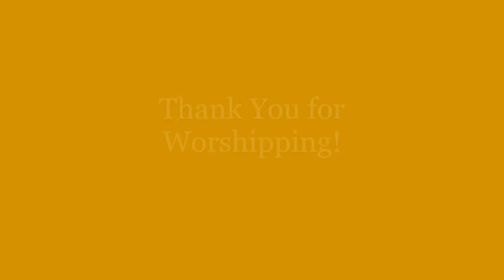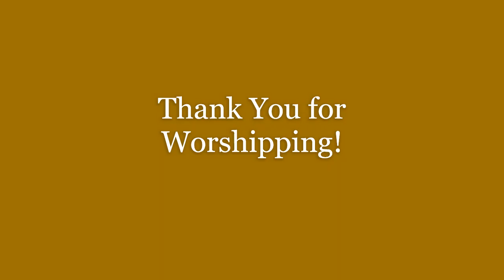Naming of Jesus--January 1, 2023